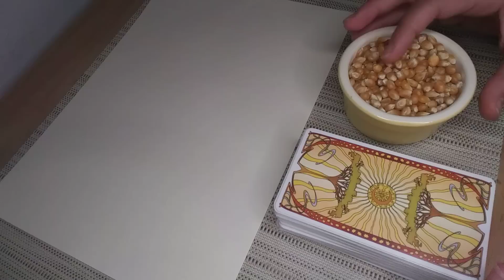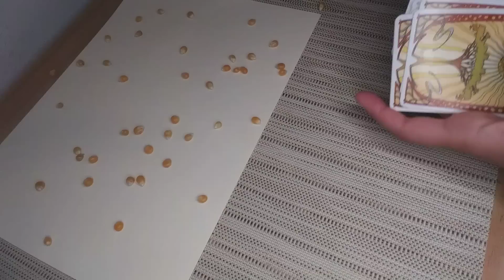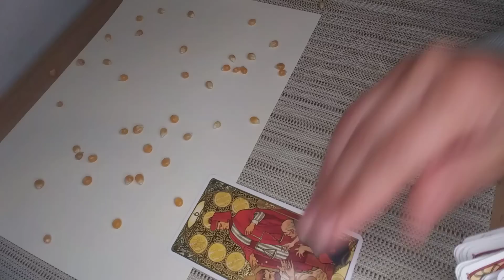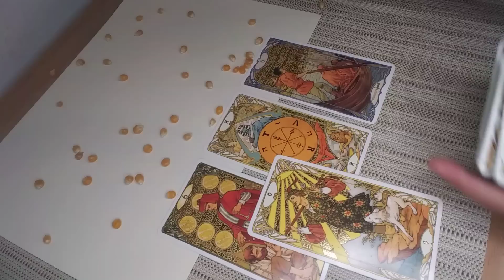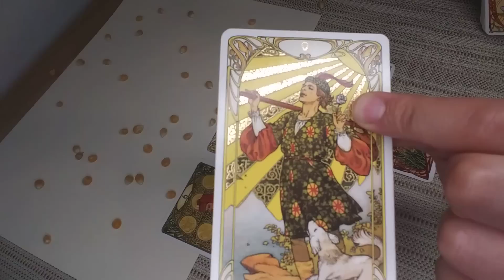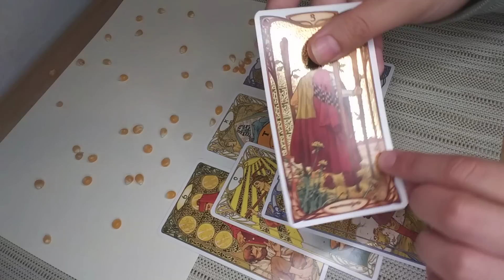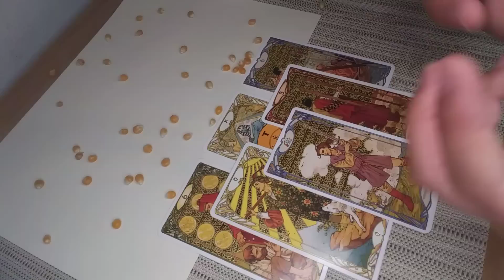SAGITTARIUS♐Wow! This Leap of Faith Seals the Deal! You're Highly Favoured! AUGUST 22nd-28th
Hello Sagittarius! I welcome and appreciate all likes, shares and subscribes! 💖